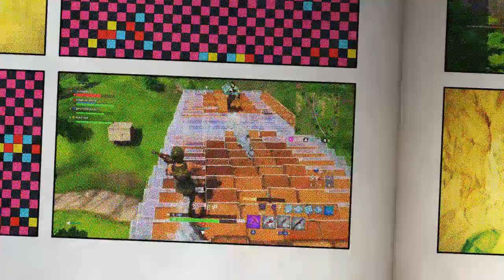When I randomly become a TROLL